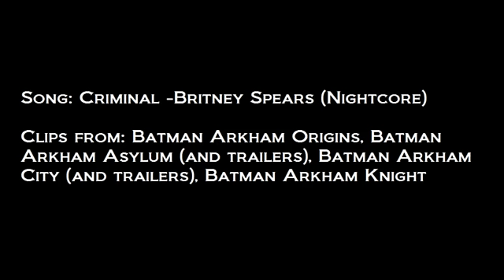【GMV】 Criminal - Harley X Joker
Hey, I have a Halloween video already finished so that's gunna come out then. I'm also going to redo Circus for a Psycho for a Joker version.